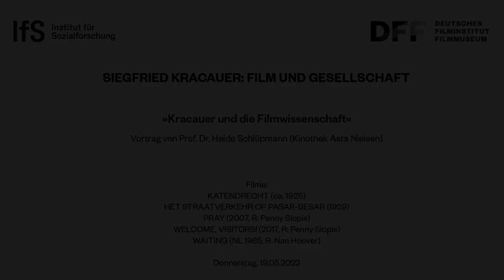VORTRAG UND FILM // Heide Schlüpmann: »Kracauer und die Filmwissenschaft«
SIEGFRIED KRACAUER: FILM UND GESELLSCHAFT

»Kracauer und die Filmwissenschaft«
Vortrag von Prof. Dr. Heide Schlüpmann
(Kinothek Asta Nielsen e.V.)

Wo ist der Ort der Filmtheorie? Im Kino, in der Filmkritik oder doch in der Wissenschaft? Mit Kracauer stellt sich diese Frage anders: Für ihn ist der Film das Reflexionsmedium par excellence und zugleich Ausgangspunkt für gesellschaftstheoretische Fragen. Dies zeigt Heide Schlüpmann anhand dokumentarischer Aufnahmen aus den 1910er und 1920er Jahren sowie Kurzfilmen von Penny Siopis und Nan Hoover.

In Zusammenarbeit mit dem IfS Institut für Sozialforschung.